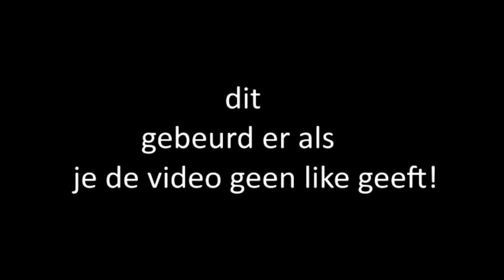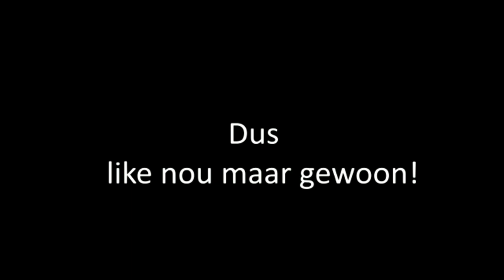edje met ze blowkapje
bahalve in de bus